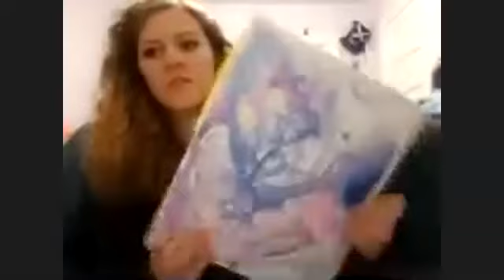Conversation with New York based artist Heather MacDonald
Conversation with Heather about her art, her process, where to find more of her art and how to commission her work as well as the artist she is currently really into: Vladimir Kush and much more!